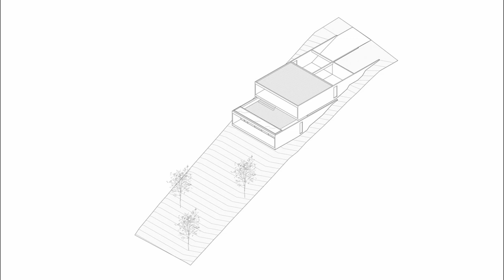MP House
The house is located in La Calera, at the foot of the Cordoba mountains, about 10 km from the capital city, formerly a satellite city, now absorbed by the urban sprawl of Córdoba. The topography defines the proposal and the house is part of the landscape, it is located in the highest sector of the area with excellent views of the city, the large mountains, and the west.

Houses

La Calera, Argentina
Architects: Gastón Sironi, Valentina Machado
Area: 2799 ft²
Year: 2021
Photographs: Javier Agustín Rojas
Manufacturers:  ANODAL, Carot carpinteria, Hormigones Federico, Molla carpinteria, Patagonia Flooring, Sanitarios FV, ferrum
Lead Architects: Gastón Sironi, Valentina Machado